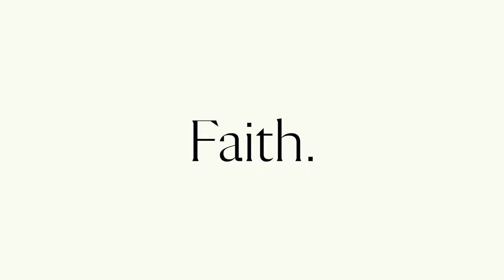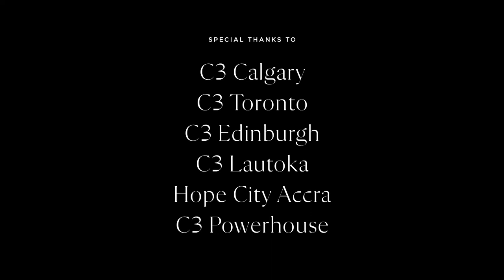We Are C3 Episode 4: Faith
We sat down with people from all over the world and asked what faith looks like in life’s hardest moments. These stories are as real as they come – there’s risk and sacrifice and loss, and through it all, redeeming every moment, is Jesus.

This is the We Are C3 Documentary Episode 4: Faith.